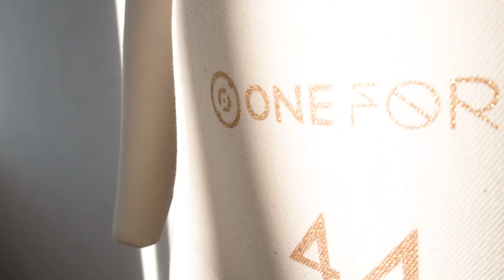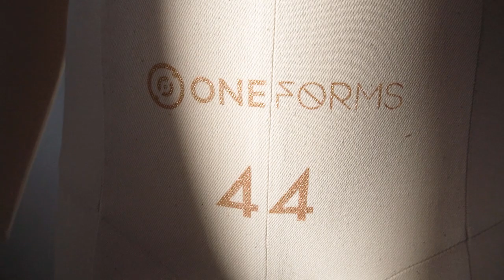Как выбрать манекен и для чего он нужен / Манекен София от One Forms